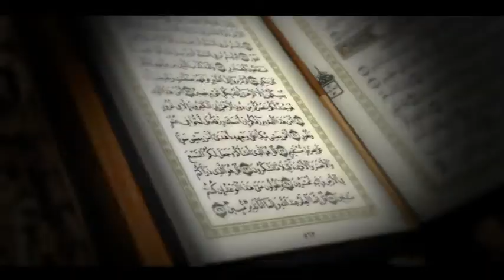HIdayat TV Show Reel